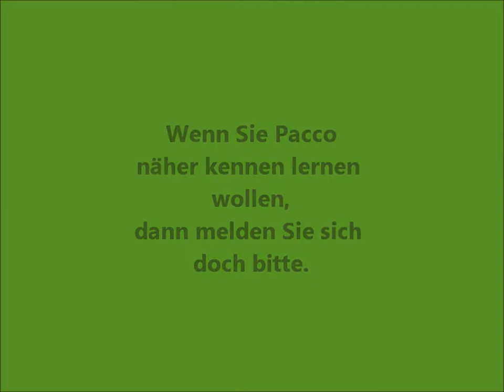Pacco ist jetzt vermittelt (Jan 13) - Hamburger Tierschutzverein v.1841 e.V.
Pacco ist ein sportlicher und aktiver junger Rüde. Er ist Anfang 2010 geboren und seit Februar 2011 im Tierschutzverein. Pacco ist ein richtiges Powerpaket, das unbedingt eine Menge Beschäftigung benötigt. Aber der hübsche Kerl wünscht sich nicht nur körperliche Auslastung, er will auch geistig gefordert werden. Durch den Besuch unserer Hundeschule konnte er seinen Grundgehorsam schon ein ganzes Stück verbessern, sodass er nun ein sehr angenehmer Begleiter bei Spaziergängen ist. Andere Hunde findet Pacco in der Regel einfach prima.